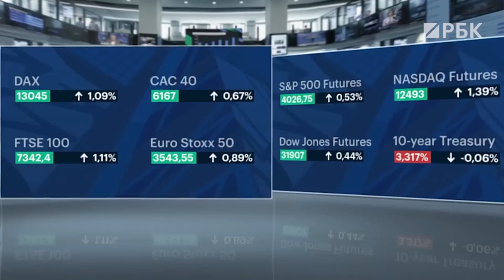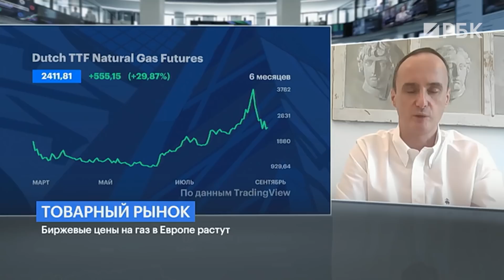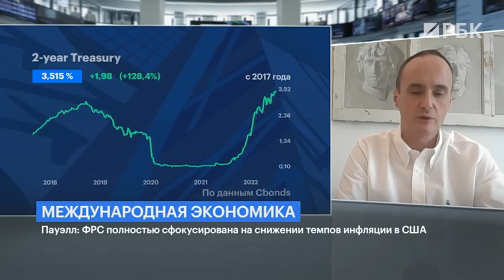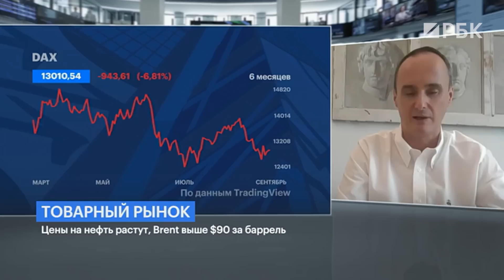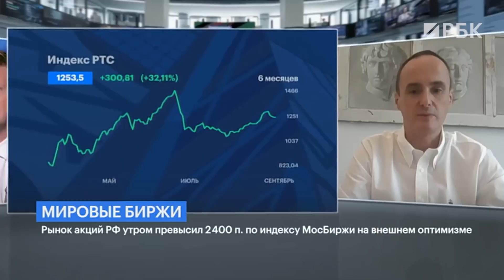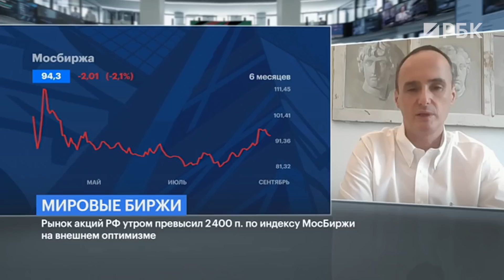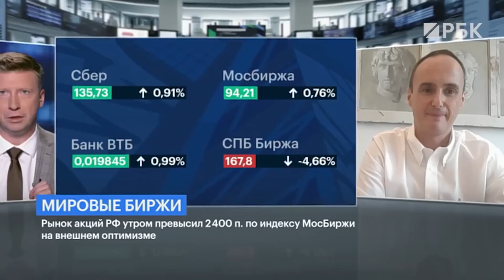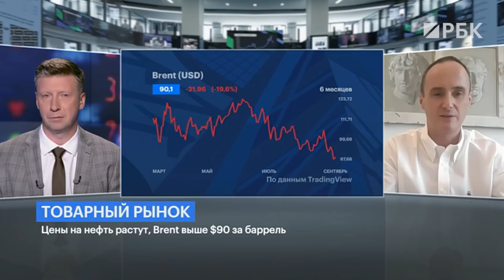Декаплинг российской экономики. Допуск нерезидентов. Главные заявления ВЭФ. Биржевые цены на газ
Масштабы энергетического кризиса в Европе - Масштабнее он или скромнее кризиса 70-х гг? Какие активы пострадают в наибольшей степени

Что означает декаплинг российской экономики в текущих условиях?

Какое влияние на рынок акций РФ окажет допуск нерезидентов к торгам акциями на Мосбирже? Как сильно могут вырасти акции Мосбиржи на фоне запрета неквалифицированным инвесторам покупать иностранные акции

Перспективы акций ВТБ и Сбербанка в контексте заявлений А.Костина и Г.Грефа на ВЭФ. Как отыгрывать кейс с дивидендами в Газпроме, что будет с Новатэк, Алроса и Х5, ОАК и Аэрофлот

Эксперт: Максим Орловский, Co-CEO по России и СНГ, «Ренессанс Капитал»